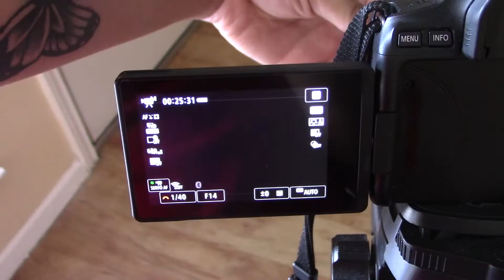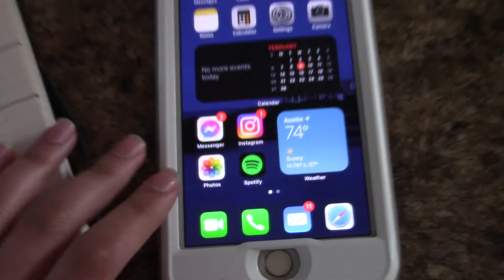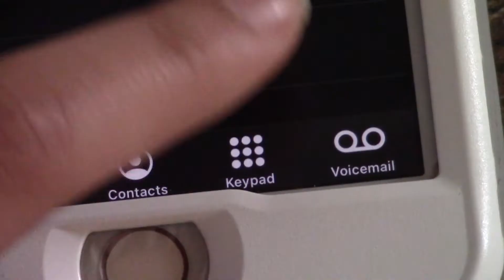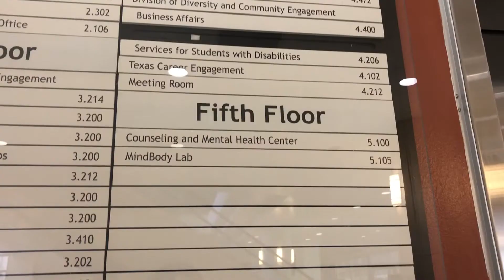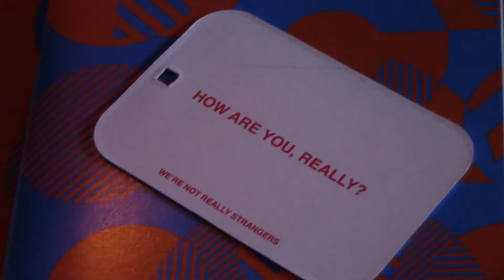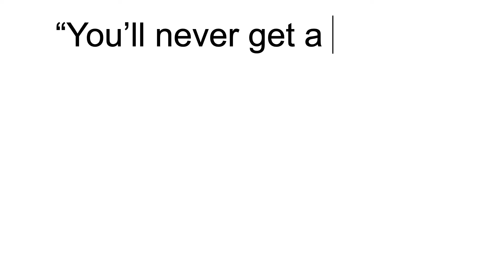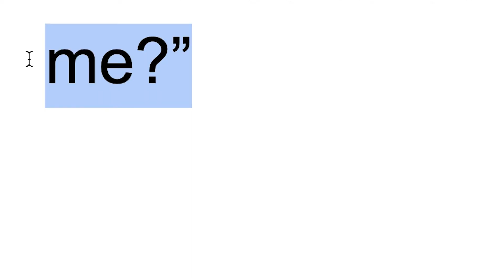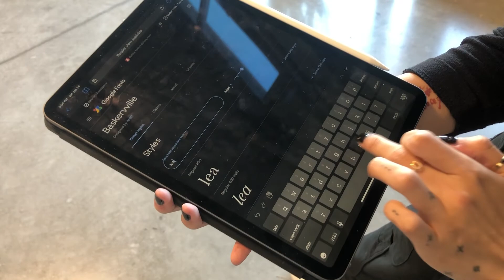inside out, outside in 🦋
Trigger warning: mentions of self harm and discussions of mental health

If the topics above are ones you are not ready to hear, please gently take care of yourself and skip the timestamp 01:00-5:56. (I love you in your time of healing)

Video Chapters:
00:00 - Beginning Poem
01:01 - Mental Health: Unspoken or Stigmatized
05:57 - Therapy: We speak for more than ourselves
09:01 - Nuanced History of Tattoos in the AAPI Community
10:50 - What do tattoos mean to me?
11:55 - Ending Poem

This whole semester, I’ve been working on a video project tentatively called “Inside Out, Outside in,” sharing my story through the lens of two stigmatized topics within the AAPI community: mental health and tattoos.

What does it mean to truly care for and understand one another? How can we create systems of support and safety using storytelling?

As a kid, I was desperate to change how I felt internally using entirely external means. I cut my hair. I doodled on my arms in blue ink. I told myself, this time will be different because I’m a new person.

I never doubted that I was cared for in my family, but mental health wasn’t talked about and when it was, it was surrounded by shame and accusations of being ungrateful. “Come back when you’ve stopped crying. Why can’t you clean the floors or do something productive when you’re sad? You just don’t care do you?” I saw both my physical body and mind as something that deserved to be punished and didn’t yet understand that I really deserved the constancy of compassion and love, even when I was difficult to understand. The symbolism of choppy hair to my ears and pen on my arms never lasted long.

It wasn’t until college I realized that nothing was going to change if I didn’t do the inner work. Holding myself where it hurt the most. I went back to all the memories I had tucked away. I journaled. I read books, learning and unlearning. I went to therapy for the first time. I loved myself with determination. And eventually, I got tattoos, something entirely external, that reflected instead who I was healing inside. Inside Out, Outside In, I was a person who believed she deserved the constancy of compassion and love.

The goal of the project is to show the power of storytelling in creating a space for others to be seen and find support and community through a shared experience. How being connected is at the heart of healing and serves as a bridge for us to understand one another better.

From the inside out, outside in, how are we taking charge in our healing? For ourselves, and one another?